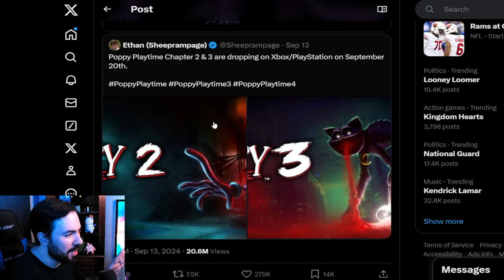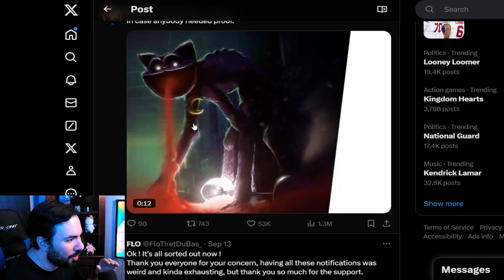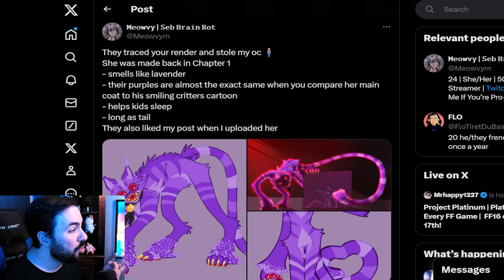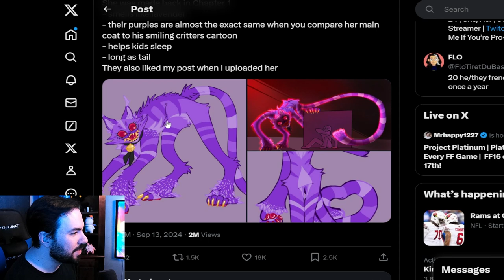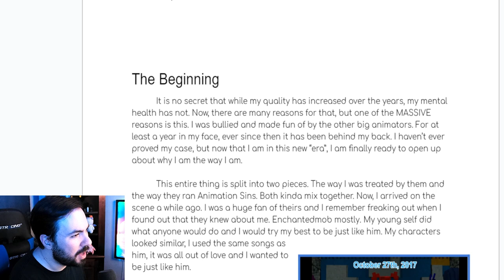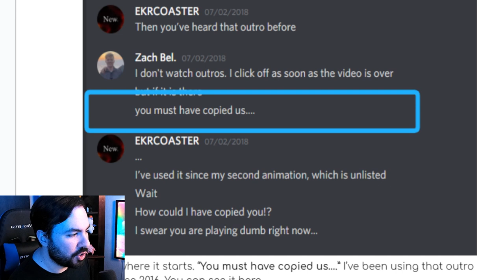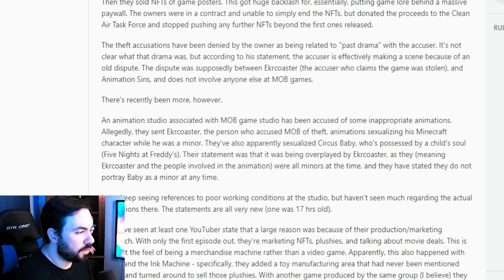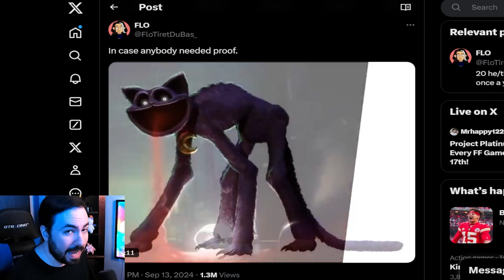The Poppy Playtime Art Theft Scandal Explained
Poppy Playtime is a video game marketed toward children. But are they stealing art and selling NFTs to kids? Find out in this video.